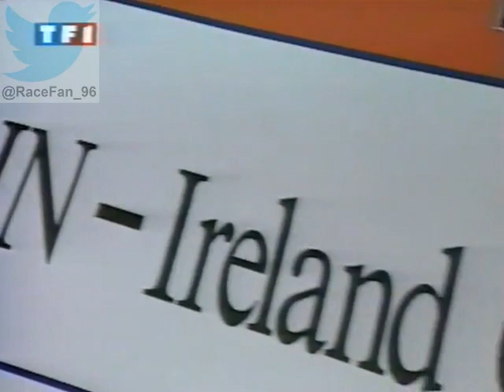F1 1994_Manche 8_British Grand Prix_F1 à la Une (incomplet) (en français - TF1 - France) [RaceFan96]